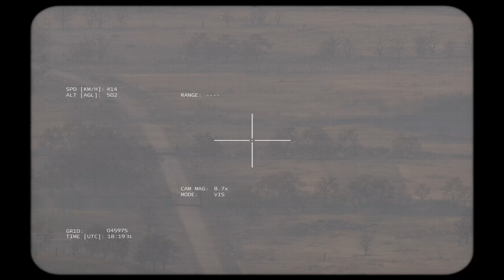Look what happened, a row of Russian armored vehicles, heading for reinforcements were ambushed and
Look what happened, a row of Russian armored vehicles, heading for reinforcements were ambushed and blown up!

The battle simulation may differend from the actual one.